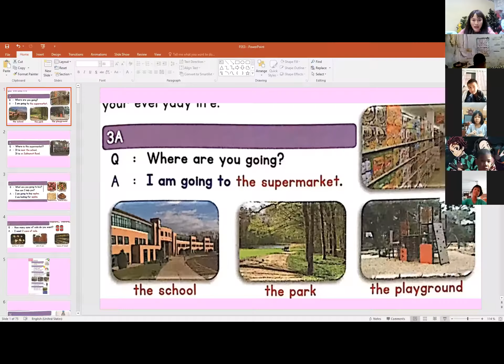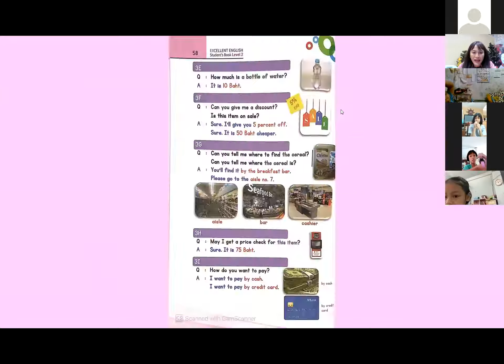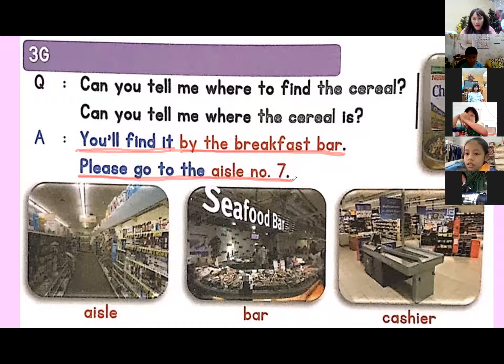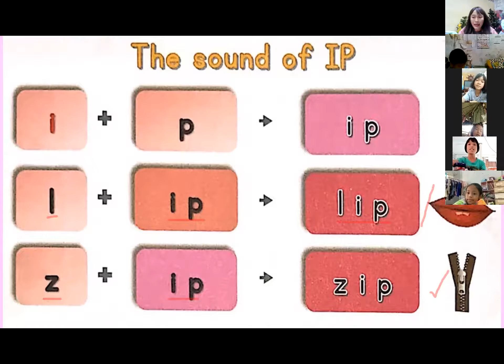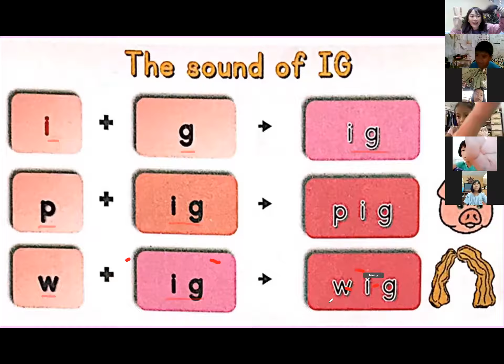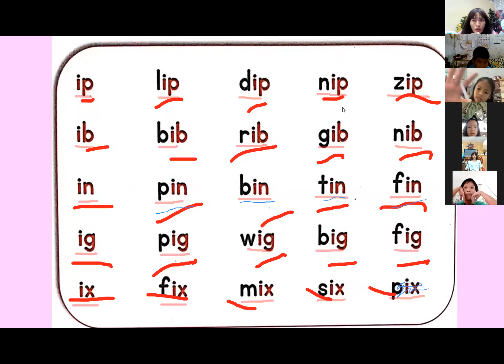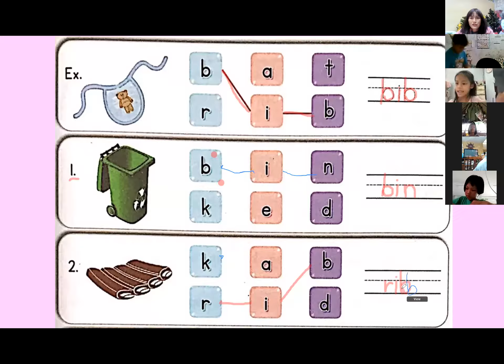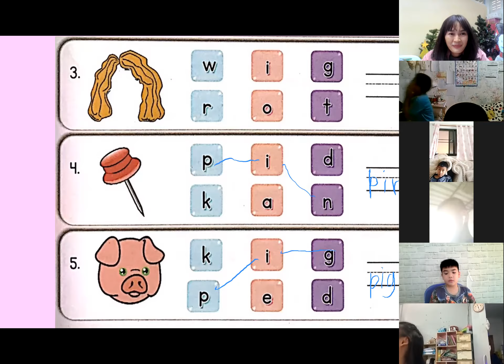Primary2English 25 9 2021